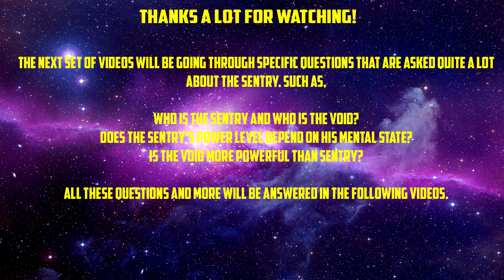Death Sentry vs Thor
First of all I would like to state I am using the properties in this video purely for the purposes of education about the Marvel Comics character the Sentry.

Credits to:

- Brand X Music for the song Incubate (Thriller Mix) that is used as the main backing track in this video.

- Tetsuya Shibata for the song Out of Darkness (Prologue) that is used as the main backing track in this video.

- Paul Jenkins and Jae Lee for creating the Marvel property the Sentry.

- Marvel Comics as a company for owning the Sentry property.

- Rick Remender for writing the the Uncanny Avengers comics that this fight takes place in along with Daniel Acuna and Steve McNiven for being the artists during the comic books that this fight takes place in.

I in this context abide by the

 P-09 Copyright Law

And,

 P-27: Using the work of others

I also abide by the,

17 U.S. Code § 107